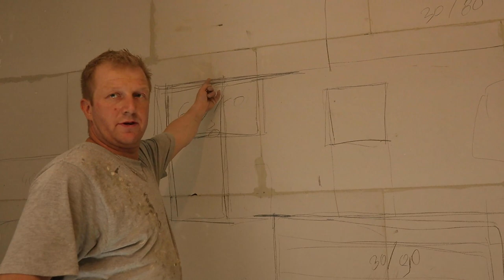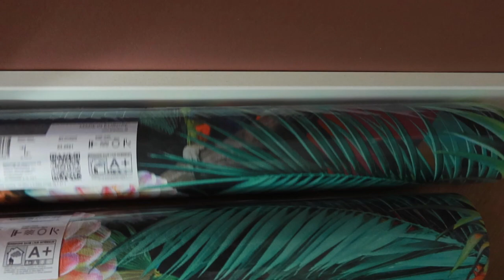DIT GING HELEMAAL MIS & SUPER LUXE BADKAMER|| #503 || CASA DELLA VITTORIA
In deze vlog komen er weer een heleboel leuke dingen binnen. De badkamer is bijna de klaar, de
toilet, jazzy-silvers bed. We zijn bezig met de restauratie van ons marmeren/kwartsiet keukenblad. Dat gaat helemaal mis.

We zijn weer benieuwd naar jullie reacties!
Veel kijkplezier.